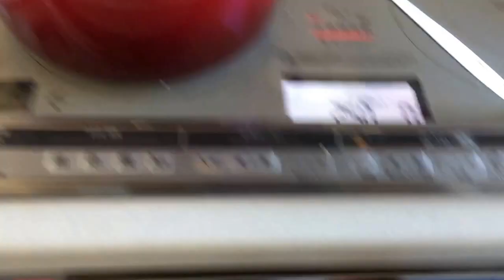Desde Japón: 明けましておめでとうごさいます. OSONI. Antropóloga En Japón, reee japonesa!.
Desde el amanecer hasta el anochecer durante 3 días celebramos el año nuevo en Japón. Los rituales son más espirituales y de conexión con el entorno!. No podría ser de otra manera!. Se imaginan celebrar el año nuevo al estilo mexicano durante 3 días?. Wow!... de campeonato!.

A todas las personas que les guste vivir una ceremonia budista, aquí les dejo el video. De su capacidad de imaginación depende si dan un brinco espiritual a este lugar, o quedan como espectadores. Cuales quiera que sea, que lo disfruten mucho.